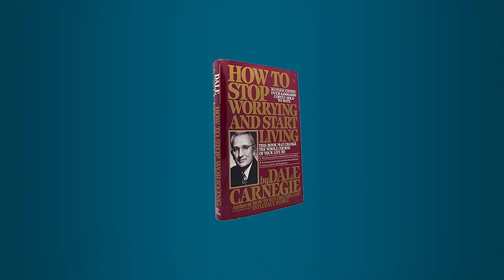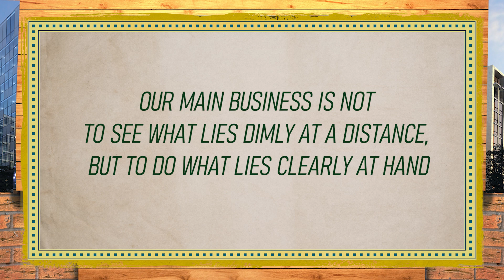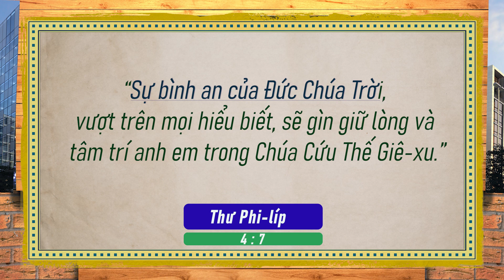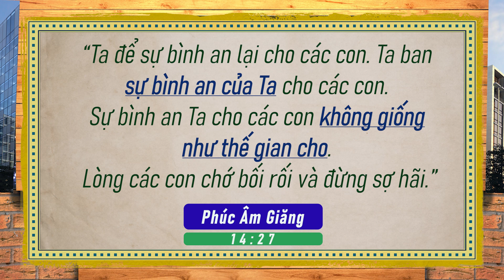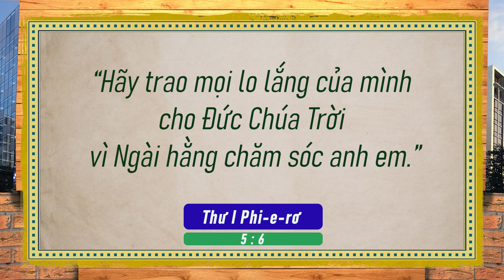QUẲNG GÁNH LO ĐI VÀ VUI SỐNG